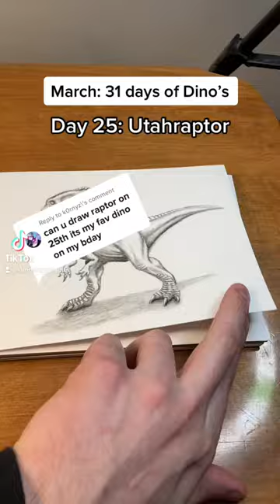Utahraptor - Dinosaur Timelapse Drawing